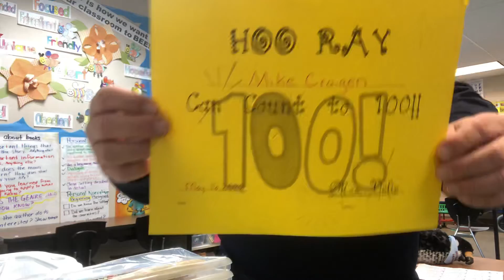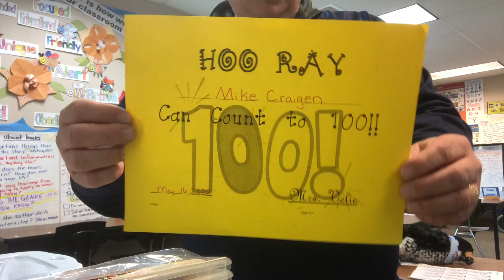Good Morning Fryelands 5-17-22